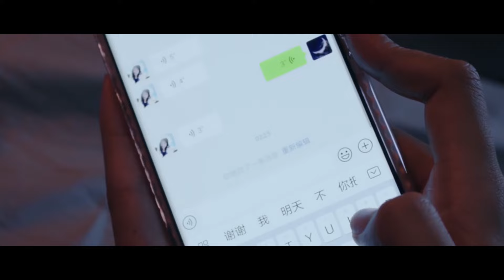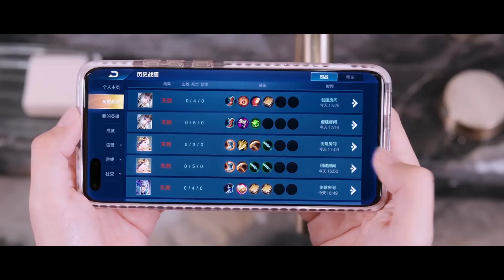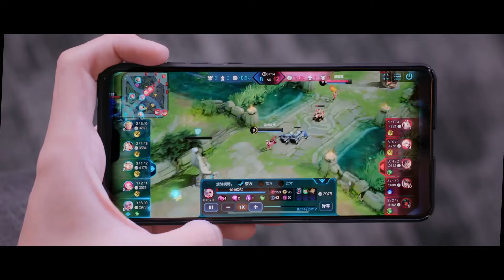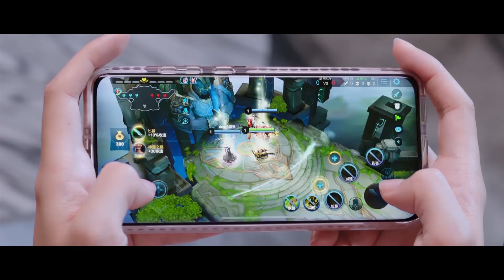💟於途答應當女明星的遊戲教練，上門服務還不忘帶早餐給她！！【你是我的荣耀】《You Are My Glory》中国电视剧